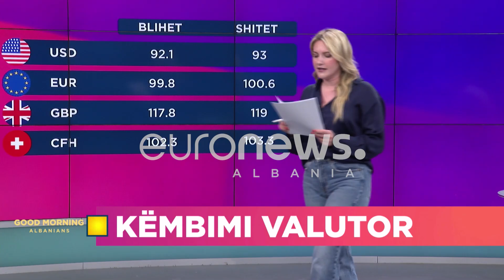Ç’po ndodh me Euron? Ja si këmbehet Leku me Dollarin…